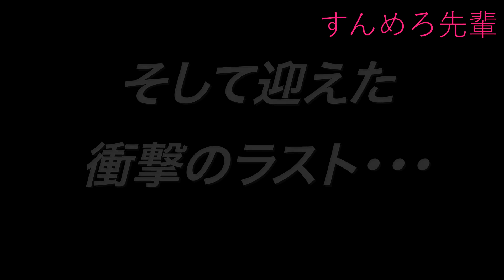この試合やばすぎ笑笑笑笑笑笑笑笑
この試合まじでやばすぎ笑笑笑笑笑笑笑笑